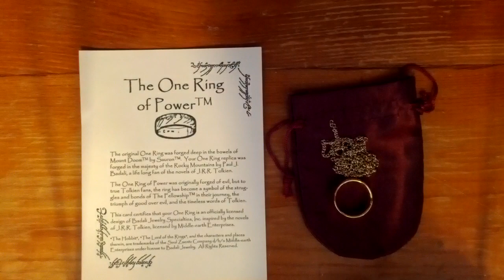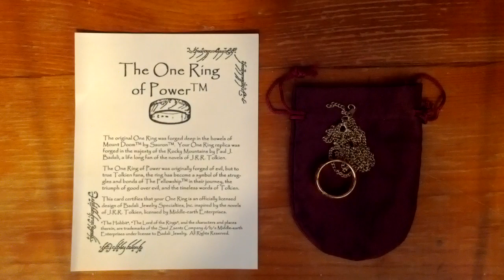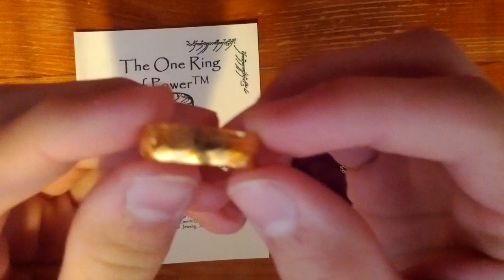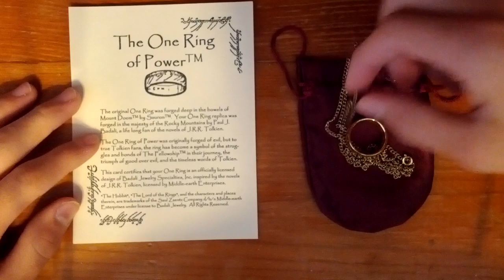Lord of the Rings Ring of Power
I show off my lord of the rings ring of power! If you want to purchase one click the